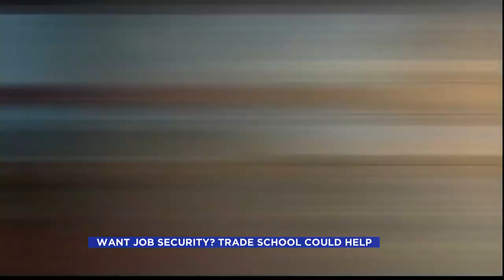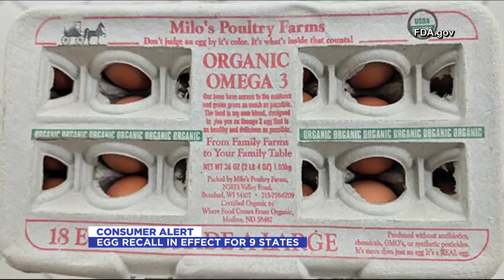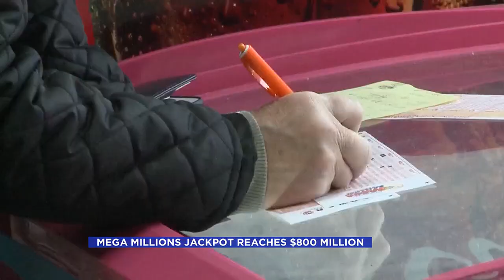4:00PM News Part 3 – September 5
4:00PM News Part 3 – September 5